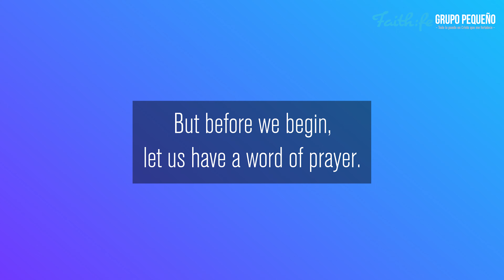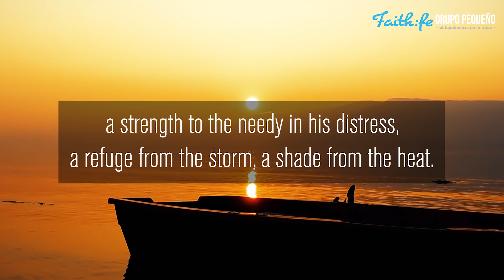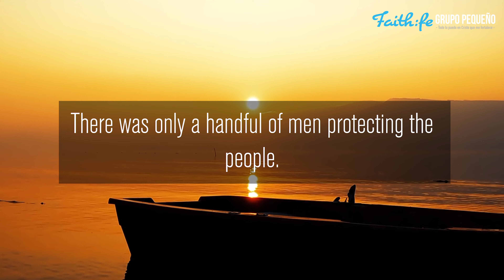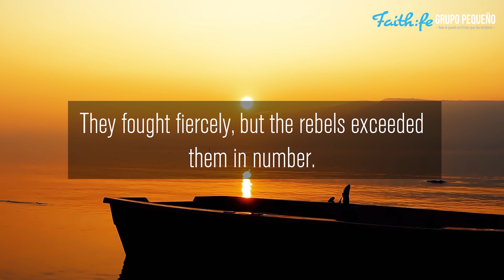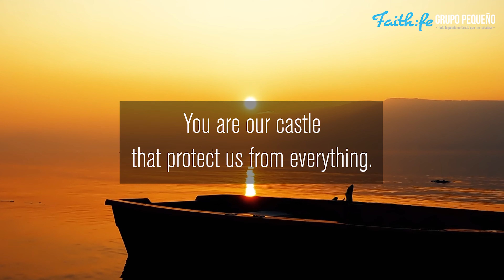"GOD IS OUR REFUGE" Devotional for Young People, "You've Got Mail From GOD"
This video is the Seventh-day Adventist Devotional Reading for Young People, "You've Got Mail From GOD" Written by Edger Redondo Ramirez on Monday, August, 15th, 2022. Today's reading is titled, "GOD IS OUR REFUGE"

Devotional Scripture Reading:
"For You have been a strength to the poor, a strength to the needy in his distress, a refuge from the storm, a shade from the heat"

(Isaiah 25:4).